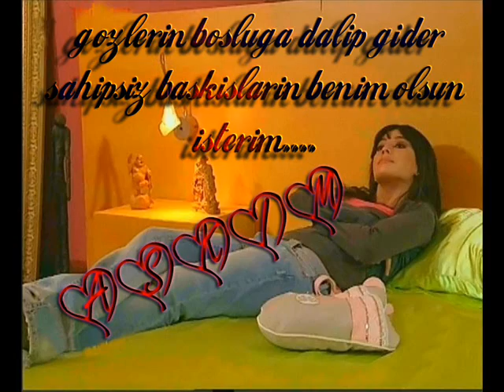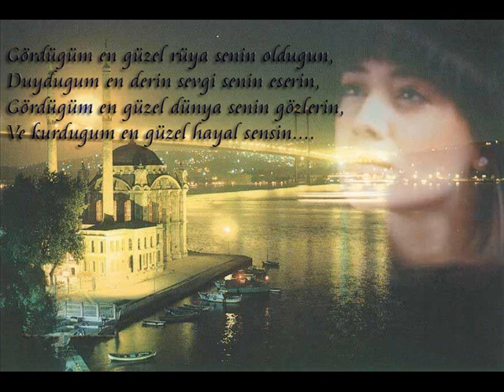MERVE SEVİ - EMRİNE AMADE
Aşığım bu kıza